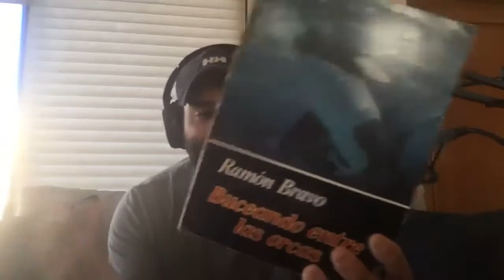S1E1 | Amos Nachoum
Amos Nachoum is former Israeli Special Forces, and one of the most acclaimed wildlife photographers of all time. He is also a pioneer in leading big animal expeditions around the world.